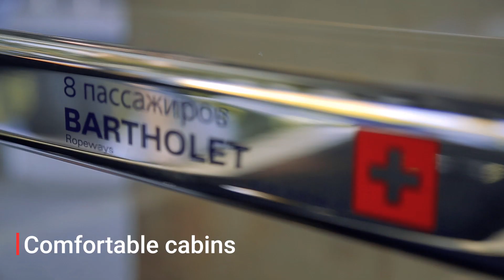Bartholet - Panoramabahn mitten in Moskau (Téléporté Mixte 4/8)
Diesen Sommer hat Bartholet mitten in der Hauptstadt Russlands eine einzigartige Seilbahnanlage gebaut.
Die Mixte-Anlage führt vom olympischen Stadion "Luschniki" im Zentrum Moskaus zum höchsten Punkt der Stadt „Vorobyovy Gory“. Dabei wird der Fluss Moskva überquert und in der 2. Sektion der Anlage sind zusätzlich zu den 8er-Gondeln 4er-Sessel im Umlauf. Die Luftlinie zwischen den beiden Orten beträgt lediglich 700 m, mit dem Auto muss man jedoch einen Umweg von 6,5 km und mindestens 15 Minuten auf sich nehmen. Die Seilbahn wird einerseits als urbanes Transportsystem genutzt, andererseits aber auch als Touristenattraktion und zur Wintersport-Personenbeförderung.